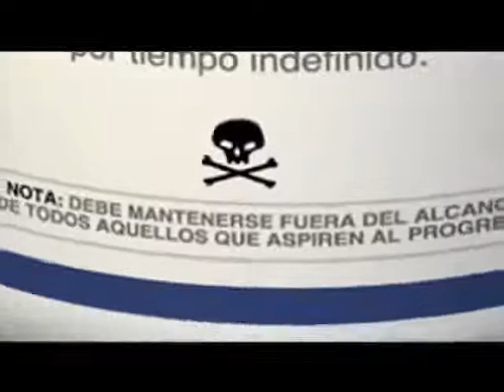Comercial perredeina Leonel Fernandez Pa'Lante Presidente